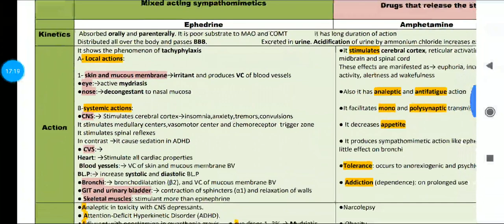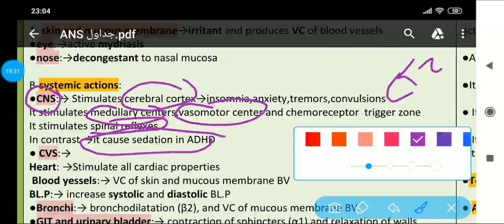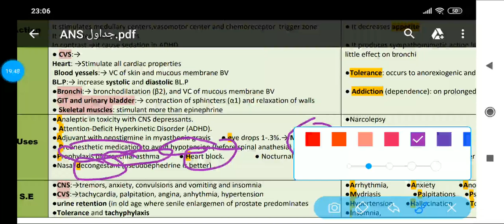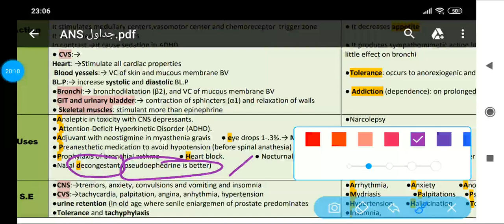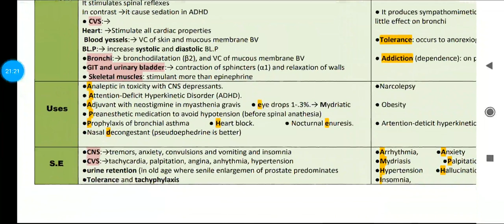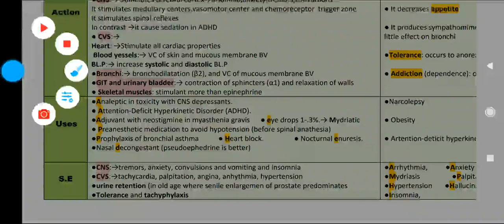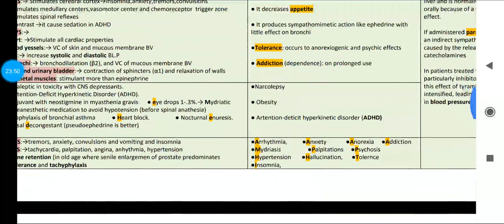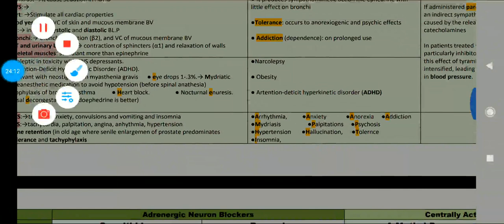9-indirect,mixed acting sympathomimetics